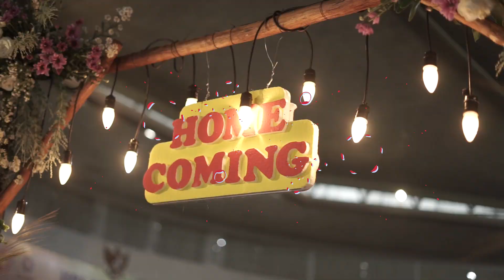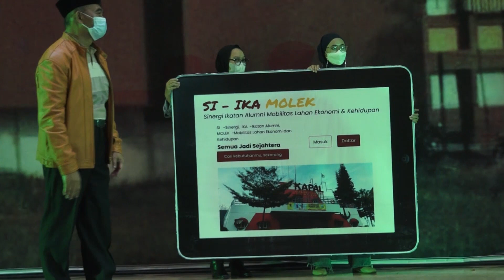UMM Satu Jiwa, Membangun untuk Bangsa | Humas UMM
Universitas Muhammadiyah Malang (UMM) terus mempererat jalinan tali silaturahmi lewat Halal Bihalal Keluarga Ikatan Alumni Mahasiswa UMM (IKA UMM). Dibuka dengan diskusi bersama alumni sukses yang membagikan kisah-kisah inspiratifnya.

Halal bihalal IKA UMM 2021 juga dimeriahkan dengan acara puncak temu alumni yang dihadiri oleh lima tokoh kepala daerah yang sekaligus alumni UMM.